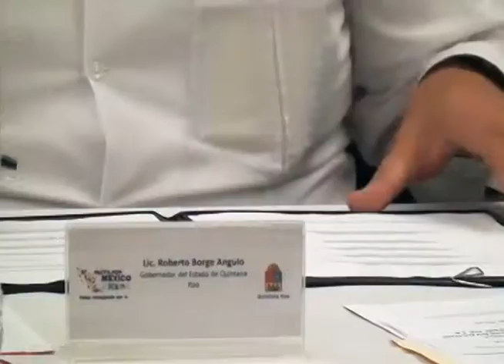El alcalde Benitojuarense espera que los partidos respeten las condiciones de equidad